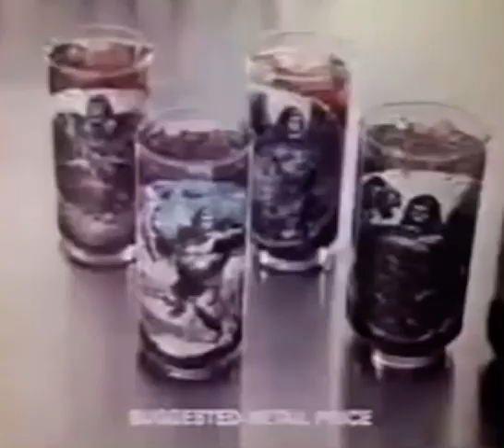Burger Chef / King Kong Glasses